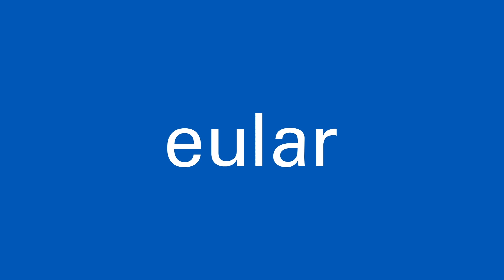EULAR 2023 Congress: Interview with Prof. Ingrid E. Lundberg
Reporting from the Annual European Congress of Rheumatology, EULAR 2023

Interview with Prof. Ingrid E. Lundberg (Sweden)  on the " Update on the management of Inflammatory Myositis".

Access EULAR2023 on-demand registration open until 31 July 2023!